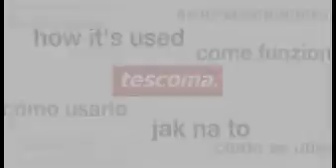Vakuové sáčky s pumpičkou 4FOOD, souprava